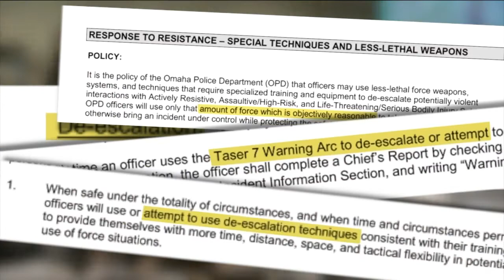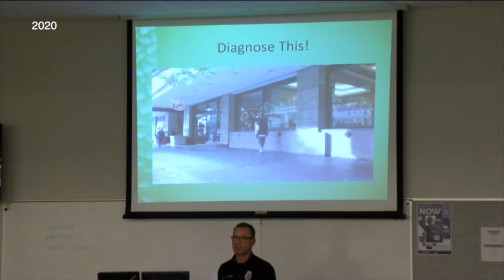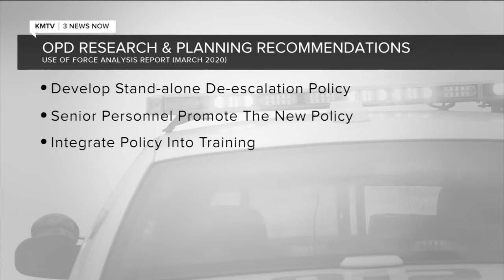A 2020 Omaha Police Department report recommended a de-escalation policy, but there isn't one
OPD hasn't implemented a recommendation from March 2020 to put in place a de-escalation policy. But OPD says they implemented de-escalation in other policies and train on it every year.